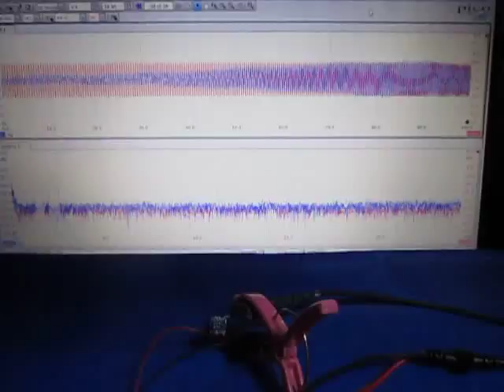表面弾性波の観察 Observation of the surface acoustic wave